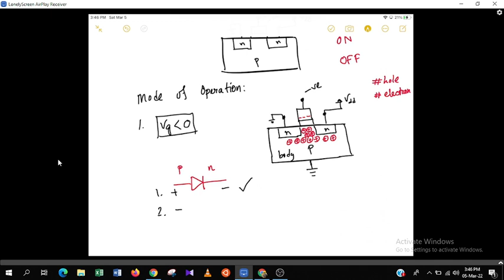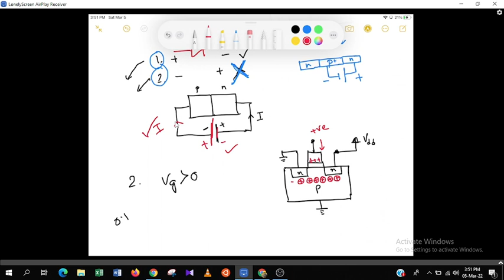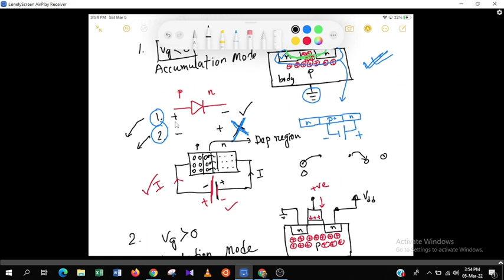Theory Lecture 5 | CMOS Transistor Theory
Operating modes and regions of MOSFET.